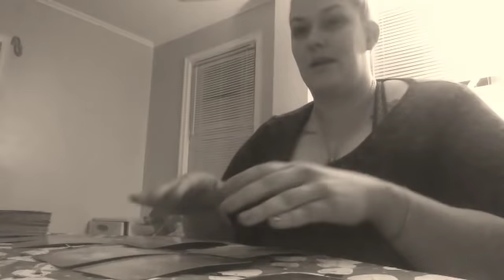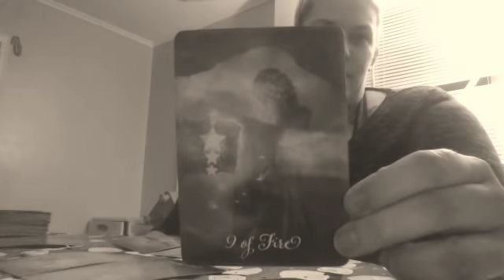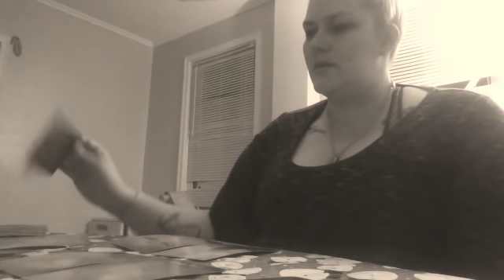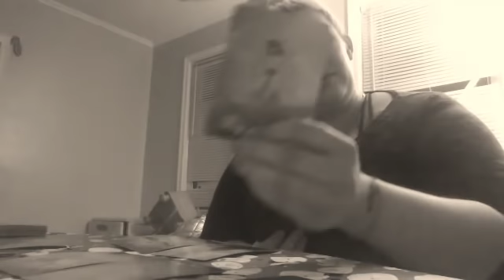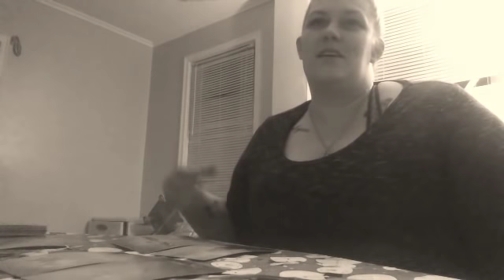Capricorn. Turning vision into reality.